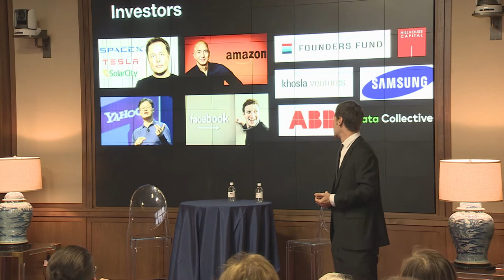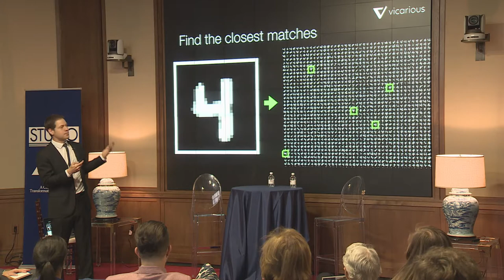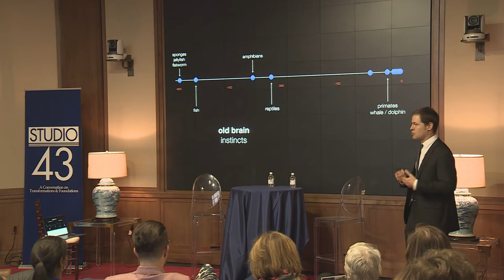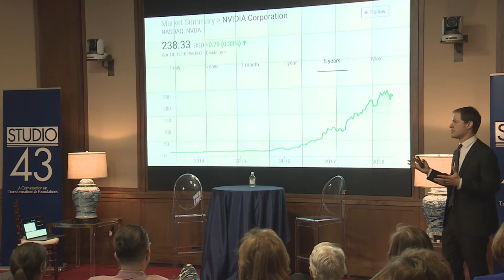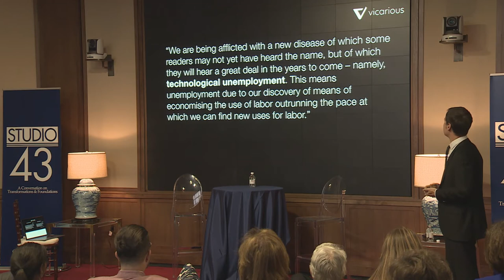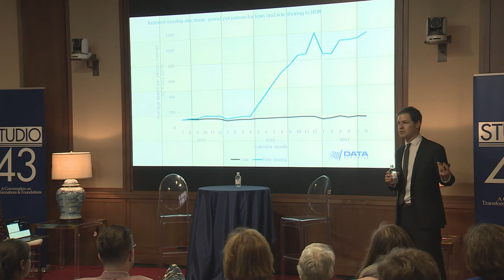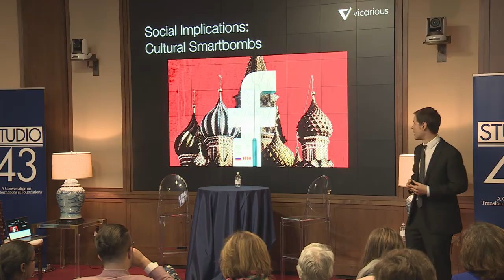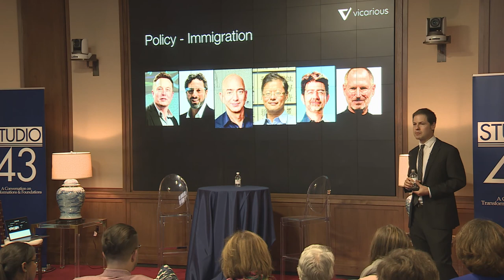Scott Phoenix on How AI Will Shape the World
D. Scott Phoenix discusses artificial intelligence and how it will shape the world at the George W. Bush Presidential Center's Forum on Leadership, April 19, 2018.

Moderated by Bush Center CEO Kenneth Hersh.